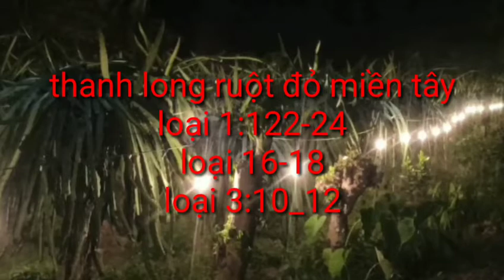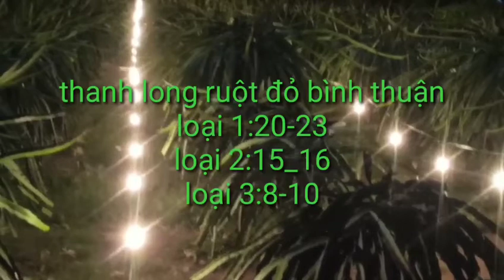giá thanh long hôm nay ngày 7/10